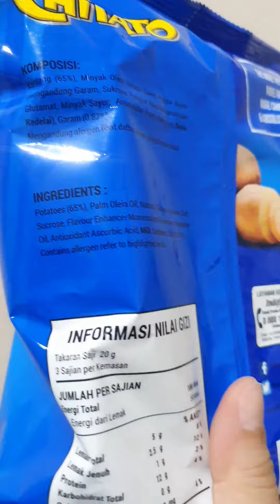Chitato Blue Original Flavor